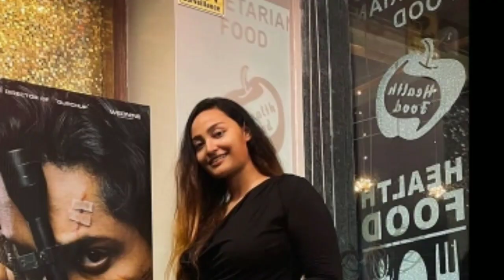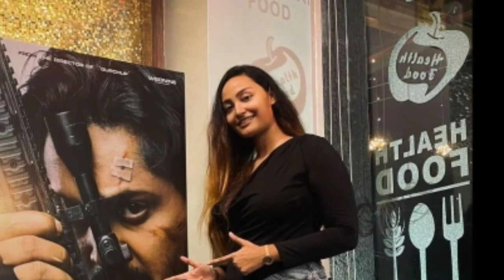BHAI Teaser ne Break kiya Record || Bhai Teaser break all Records 🔥🔥🔥